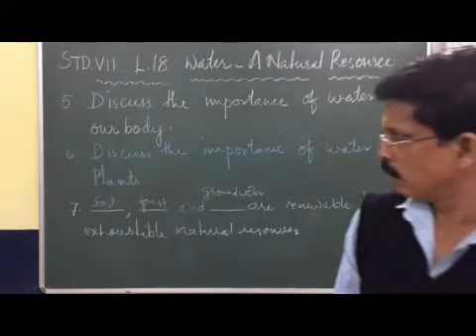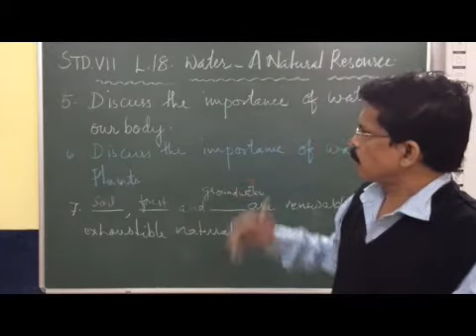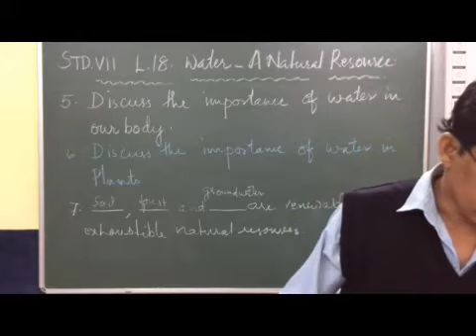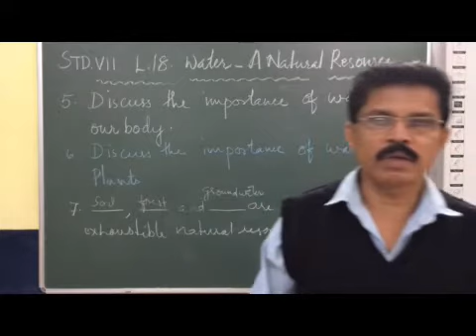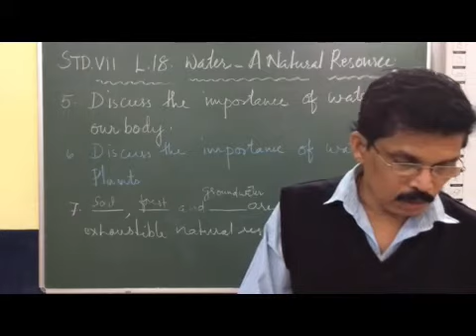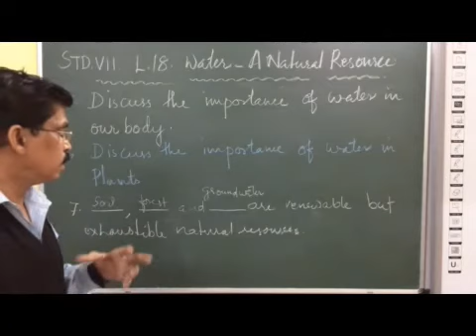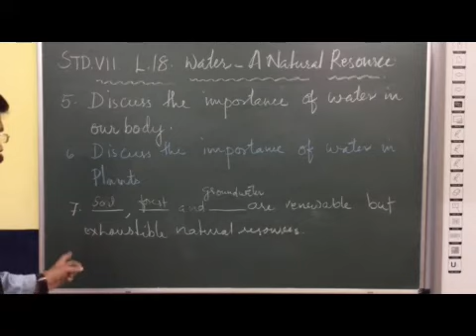VII Science Chapter 18 Water A Natural Resource Part 5